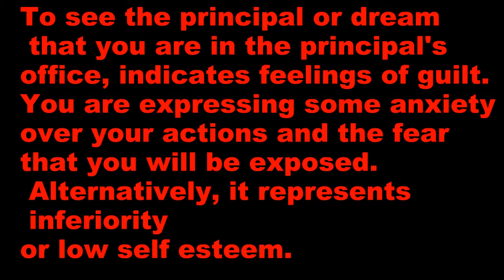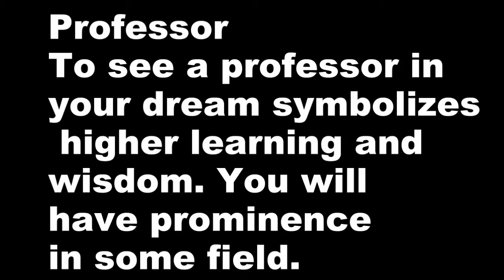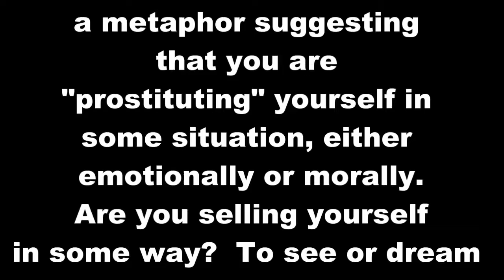I AM DREAM I AM A PROSTITUDE